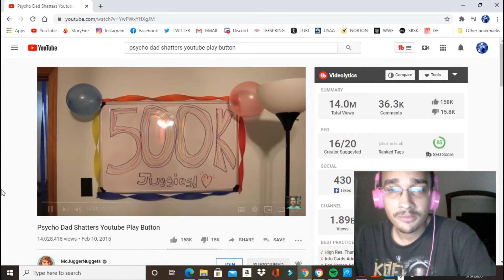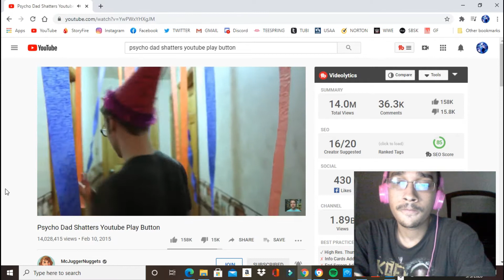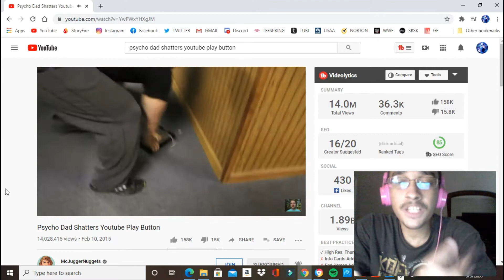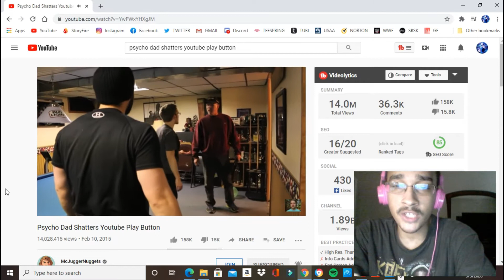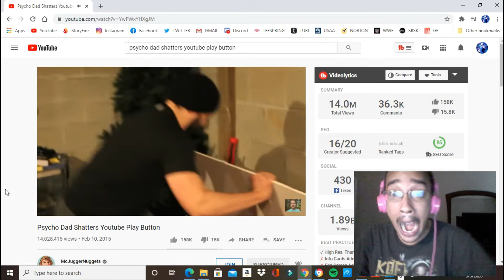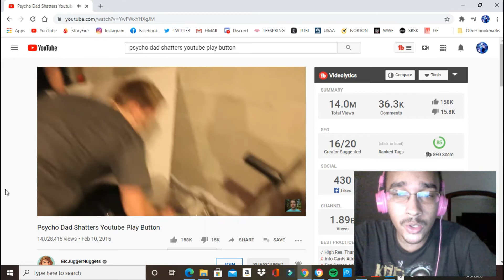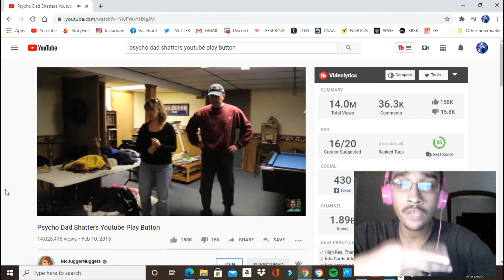S3 Fan reaction Psycho Dad Shatters Silver Play Button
1): Only send me Good, gallant and compliment comments only on each new videos I post.

2): No porn, hate speech and/or any disrespectful, hatred, inappropriate comments about me allowed EVER. They'll be ended up in my HELD FOR REVIEW. YouTube and Porn DON'T MIX AT ALL. Anybody who cannot respect my YouTube channel, you'll be barred from my YouTube channel, along with being on my Hidden User block list. If you send negative comments about me no reason, you'll be blocked immediately. I only allow people with REAL YouTube channels and real social media accounts, NOT fake ones. I have real problems with Hackers and Trollers, and I do not want this to happen again.

3): No unknown Hackers, scammers, spammers and/or Trollers allowed. I have real problems with them, and I don't want to have this issue again.

4): No saying anything hatred, cruel, disrespectful and savage about me or leave any hate comments about me and/or my family and friends...EVER. Think twice before sending any disrespectful, hatred, inappropriate comments. Anybody who hacked into my privacy, I'll being using your bad videos and photos as evidence on your stupidity decision on invading my privacy. It's illegal to steal people's private informations.

5): My YouTube channel/audience is only for people who are ages 13 and over. If you're under 13, you cannot be on my YouTube channel/audience at all due to the new Children Online Privacy Protection Act law, or COPPA for short. Because YouTube is now under the new Children Online Privacy Protection Act Law after the 170 million dollar settlement with the US Federal Trade Commission, I can't have kids on my audience, otherwise, I'll be charged over 42 grand by the US Federal Trade Commission per video. My YouTube channel is mature content, and it's definitely not made for kids at all. If you're under 13, you have to go to YouTube kids app immediately.